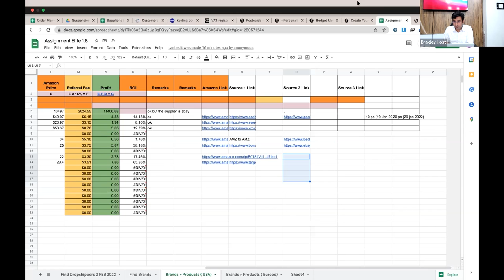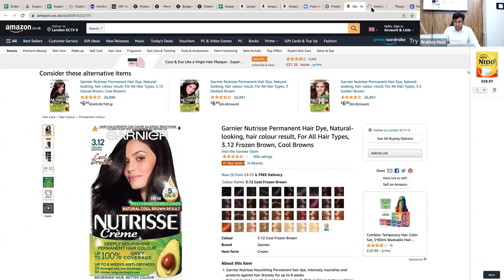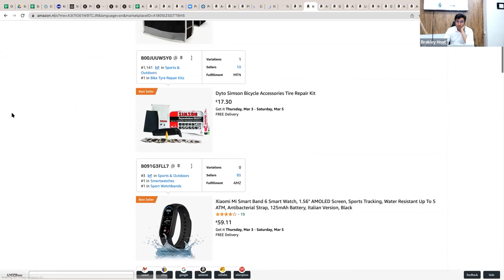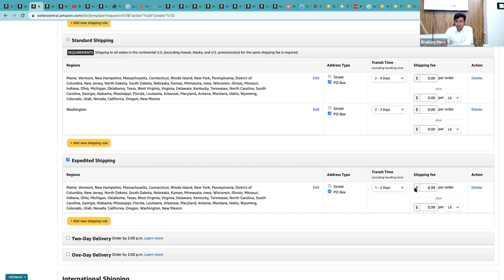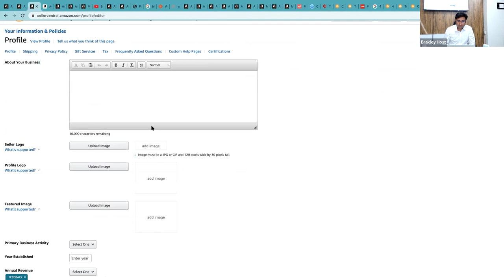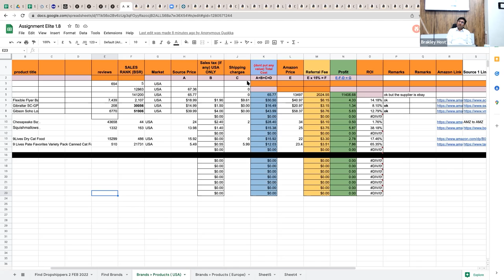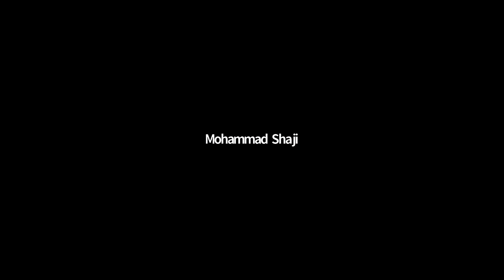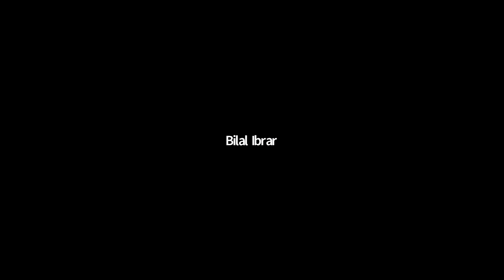Amazon Dropshipping Lecture 3 - Supplier Identification and Listing Settings - Brakley Free Course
Brakley Learning offers free courses on Dropshipping and this video is part of Brakley's Amazon Dropshipping Free Course Version 2.

Join Brakley Facebook Group for updates and new techniques

For any questions and information: call helpline 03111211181